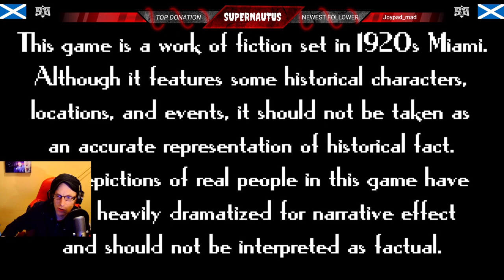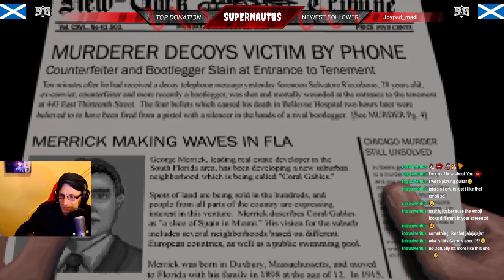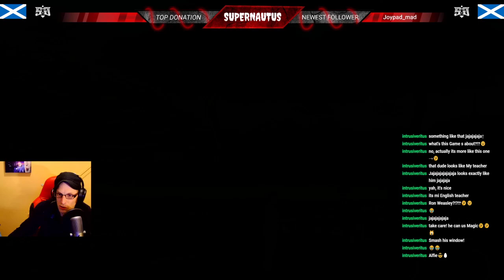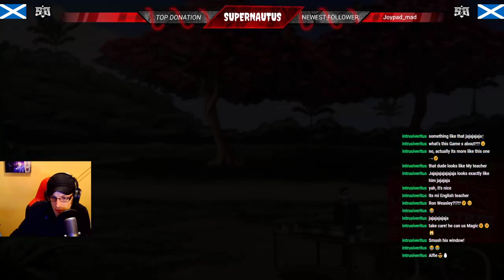A Golden Wake: Part 1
In A Golden Wake, we join a man unfairly fired from his successful estate agency career, who decides to move to Miami during a new property boom in the 20s, and begins a descent into the greed and corruption of the day.